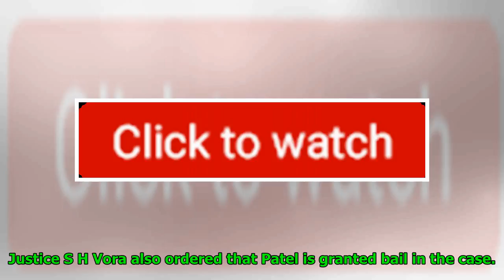HC Relief For Hardik; Sentence In Visnagar Riot Case Suspended